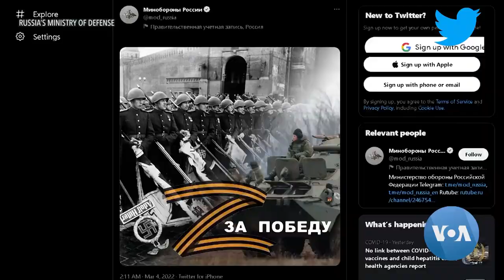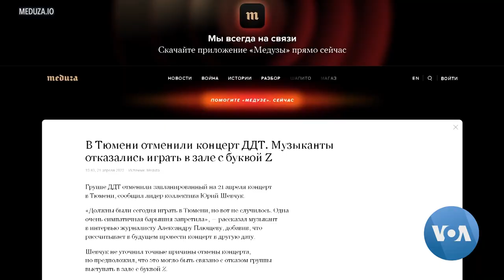Letter Z Becomes Russian Propaganda Tool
Since the invasion of Ukraine began, the letter Z was used by Russia as a way to identify its military vehicles inside Ukraine. But the letter has now become a propaganda symbol inside Russia and Ukraine. VOA's Russian service produced this report.